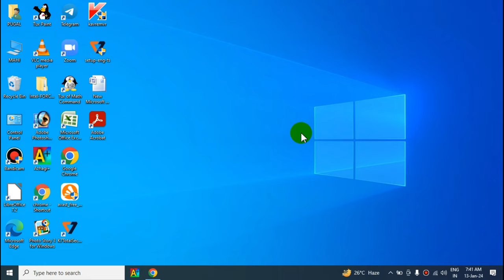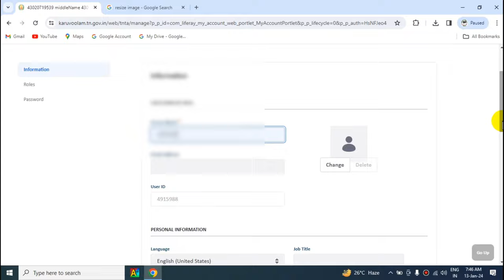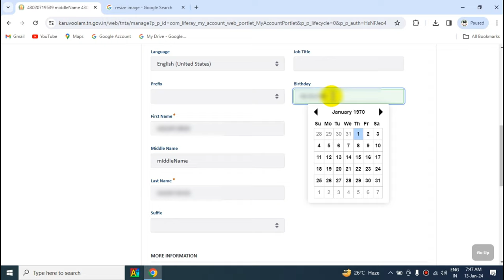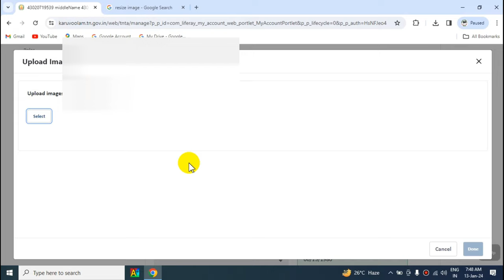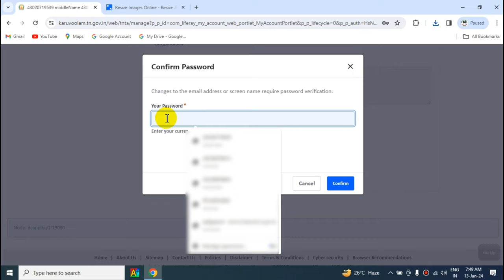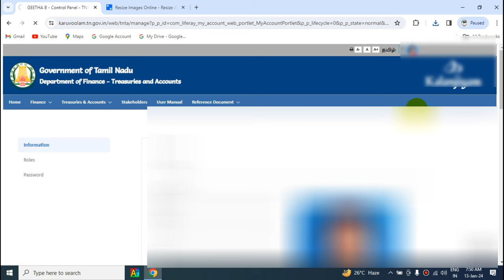Kalanjiyam|Profile Photo change|profile Name Change|DOB change